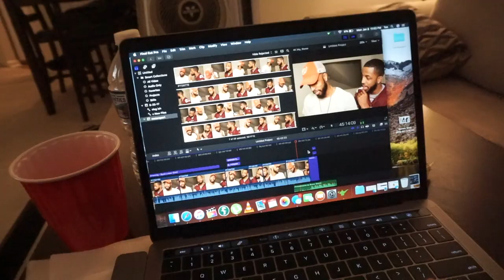WEGMAN ROAD FLOWS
Terrell: @terrellmallory
Terrance: @terrancemallory

Terrell: @twinndiesel
Terrance: @SpikeTeeJoint